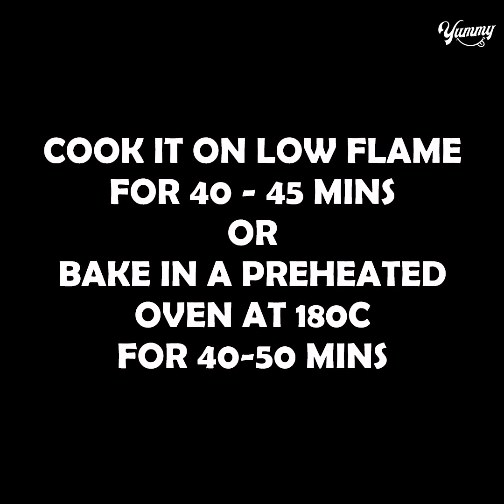Mini Chocolate Pie Cake | Eggless & Without Oven | Yummy